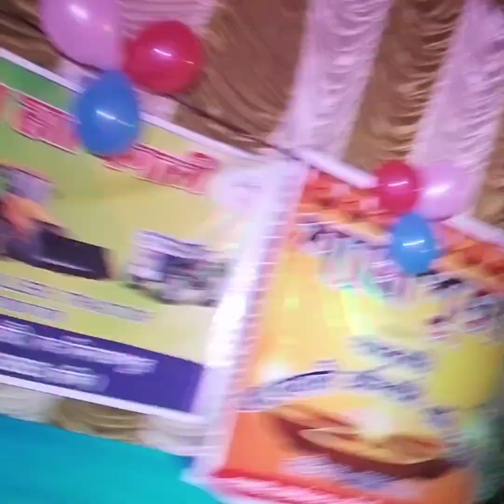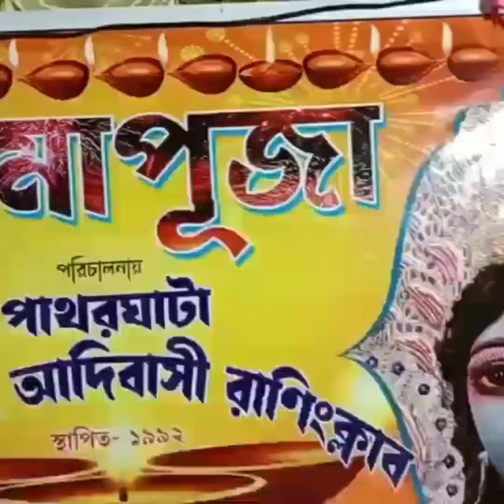পাথরঘাটা বারোয়ারী আদিবাসী রানিং ক্লাব এর কালীপূজো 2023 এর কিছু মুহূর্ত।।(Patharghata Running Club)🥰